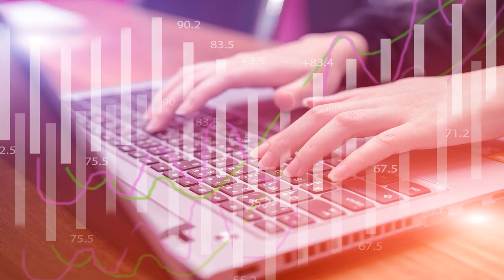Callcenter Scamanruf - Viele Illegale Werbeanrufe